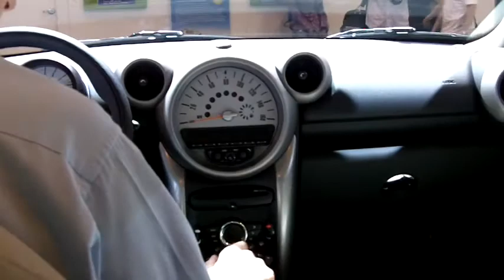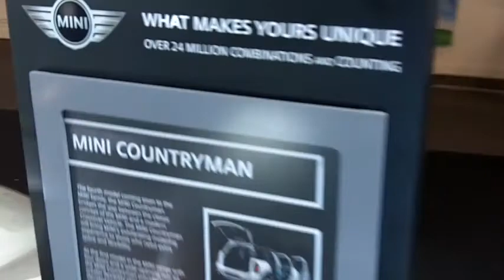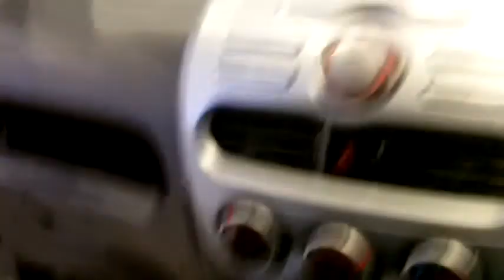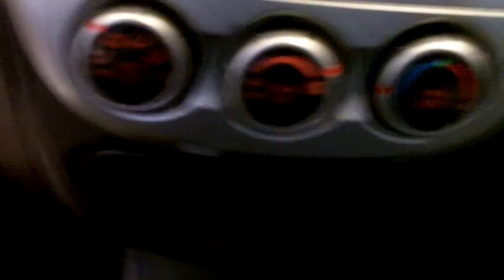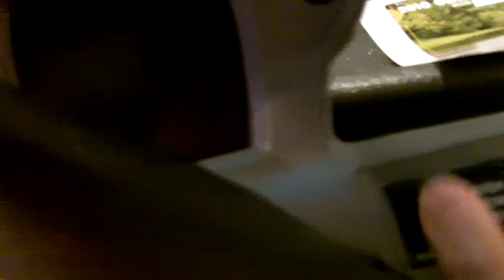2010 NY Auto Show: MINI, Mitsubishi, Kia, Sprinter, GEM (5/5)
I wanted to record more, but my battery went dead. :-(